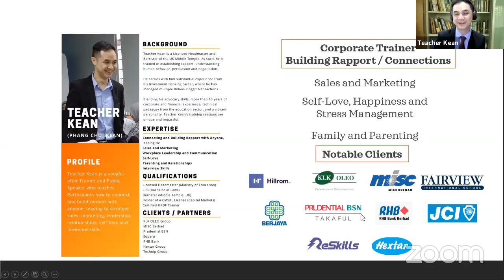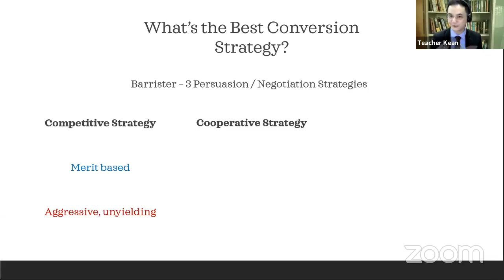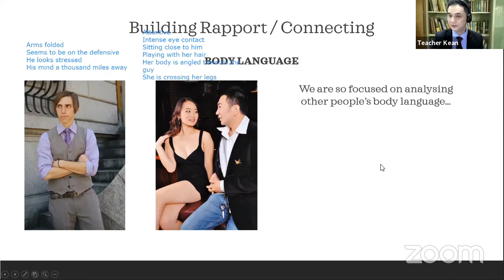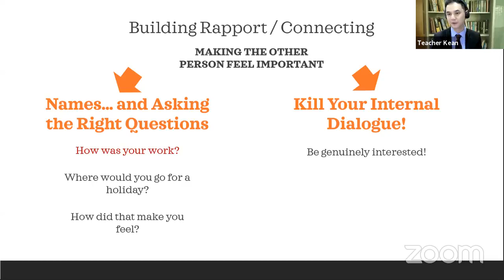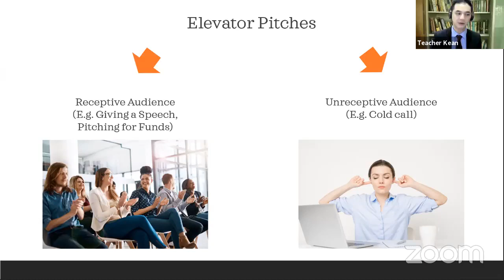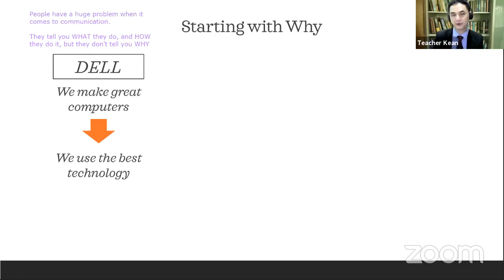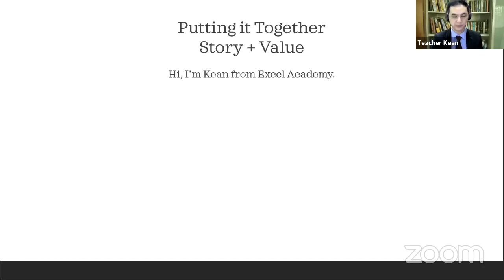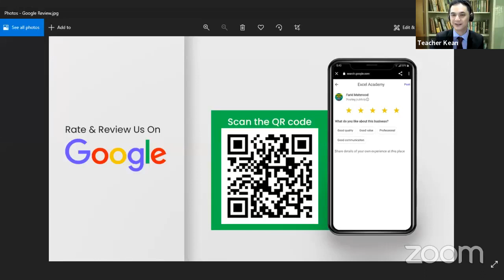How to Convert People in 30 Seconds: Perfect Elevator Pitches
In this hectic day and age, we only have a few crucial seconds to make a good impression and get our central message across to our audience (whether it's a Sales Prospect, our Board of Directors, or colleagues).
Join us for a free webinar with Teacher Kean Chui Kean Phang where he will cover "How to convert people in 30 seconds: Perfect Elevator Pitches."